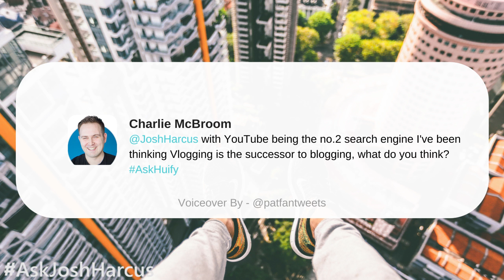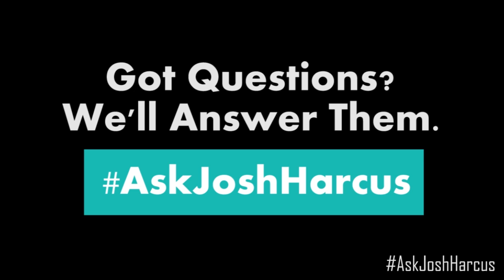AskJoshHarcus Episode 7: Vlogging, Snapchat, and YouTube Communities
Today we size up vlogging against blogging and Snapchat against Periscope! Additionally we help advise on YouTube community building!

Ask your questions on Instagram and Twitter with AskJoshHarcus.